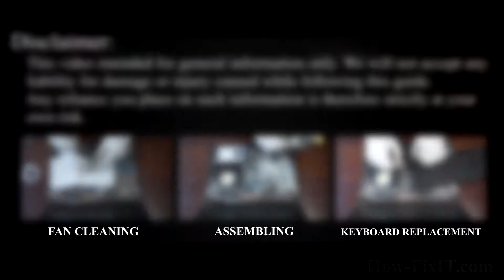Replace Optical Drive on HP ProBook 4320s | Hard Drive Caddy Setup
With this quick guide, swap the DVD drive for a high-speed SSD or extra hard drive on your HP ProBook 4320s laptop.

*DESCRIPTION*
In this HowFixit step-by-step video I show exactly how to replace the DVD drive for a high-speed SSD or extra hard drive on your HP ProBook 4320s laptop.
🎯For the HP ProBook 4320s, a 12.7mm SATA HDD/SSD caddy is compatible. This model features a 12.7mm-thick optical drive bay, making it suitable for a 12.7mm caddy. When replacing the optical drive with a caddy, ensure you transfer the original faceplate (bezel) and mounting bracket to the new caddy for a proper fit and appearance.
Whether you want dual-drive flexibility, faster boot times, or just more space for games and footage, this upgrade costs less than a dinner and takes under ten minutes.

Question: What size caddy fits the HP ProBook 4320s?
Answer: A 12.7 mm SATA optical-bay caddy is ideal.

Question: Can I keep my optical drive and still add storage?
Answer: Not internally—you must choose between DVD and extra drive. Use an external USB DVD if needed.

Question: Will this void my warranty?
Answer: If your laptop is out of warranty, you’re safe. Otherwise, check the manufacturer's policy; user-serviceable parts usually remain covered when done carefully.

Question: Does the caddy affect battery life?
Answer: Minimal impact; HDDs draw slightly more power than SSDs, but overall difference is small.

Question: What file system should I pick?
Answer: For Windows, NTFS for large files; for cross-platform sharing, exFAT.